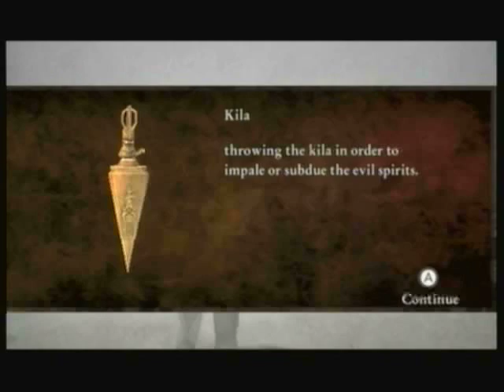Let's Play Cursed Mountain 016: Buddhist monastery...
After we escape the village, we head to we Buddhist monastery. Which is built in a very poor location.